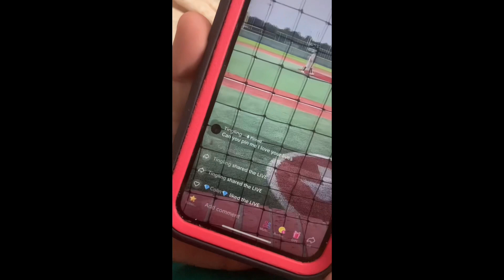A 5 minute compilation of me and my bro doing dumb things part 6